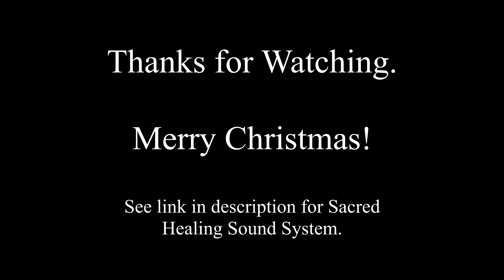Christmas Holiday Music Instrumental [Black Screen]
Christmas Holiday Music Instrumental

Get in the holiday spirit with this amazing collection of Instrumental Christmas/Holiday Music.  Perfect for listening to during Christmas/Holiday parties or dinners, while wrapping presents, while unwrapping presents on Christmas morning or any other time.

This video contains an instrumental version of the following Christmas classics:

12 Days of Christmas
Silent Night
We Wish You a Merry Christmas
Up on the Housetop (Up on the Rooftop)
Christmas Village
Jingle Bells

Relaxing Sounds to Calm You Down channel provides ambient music that is perfect for meditation, relaxation, deep sleep, lowering stress and anxiety, clearing the mind of all the chaos, studying with improved focus and more.

If you suffer from anxiety, stress or insomnia, or simply enjoy calming sounds of ambient music, you will love the Relaxing Sounds to Calm You Down YouTube Channel.

This video has a dark/black screen so you can relax and/or sleep without the unnecessary light from your screen.